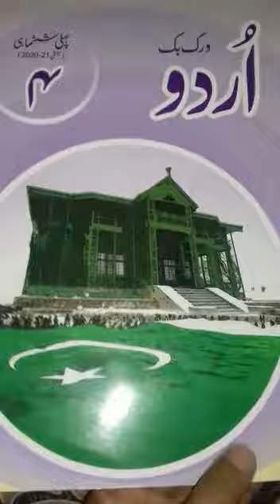Urdu| Class 4| Lecture 3| Grammar|11 June20